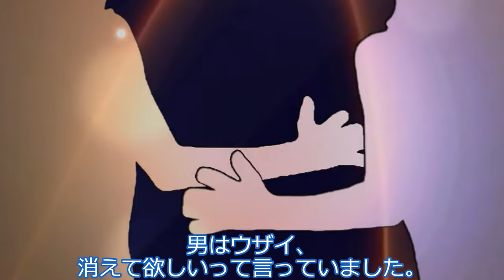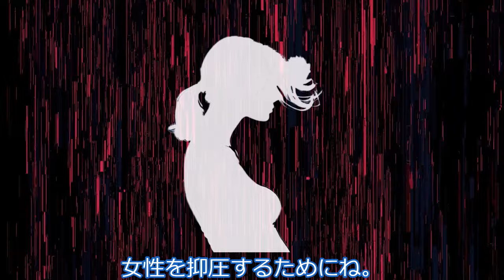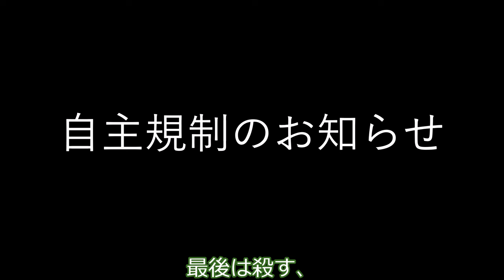WhiteCUL、男性を憎悪する。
ホワイトカルは男の人が大嫌い！そこで彼女がとった行動とは…。

声：
VOICEVOX:WhiteCUL
VOICEVOX:ずんだもん

見せられないのだ / おおやまぼくち さんのイラスト

Moments musicaux, Op.16 (Rachmaninoff, Sergei)
Luis Kolodin (Piano)